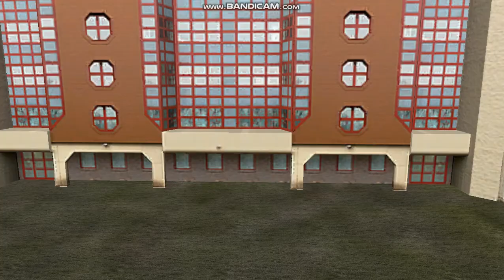OMSI 2 MARCOPOLO TORINO 2014 VW 17-230 LINHA 061 Piedade MAPA RMR